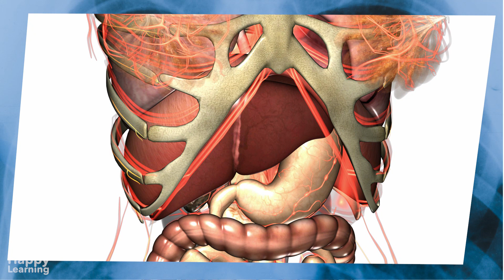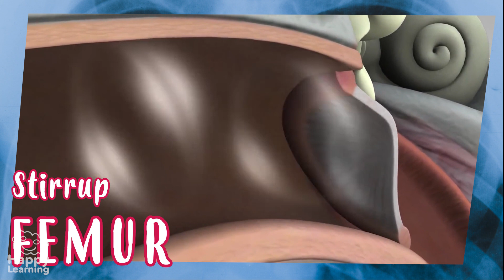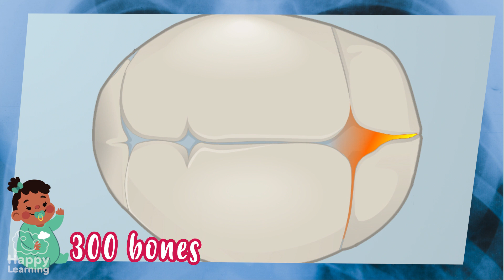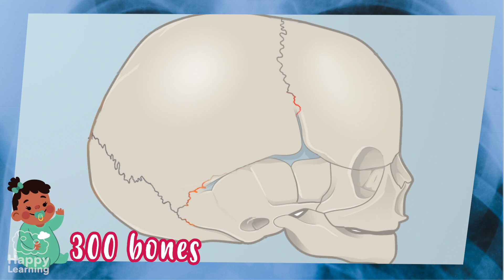The Human Skeleton: AMAZING FUN FACTS | Educational Videos For Kids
What are you waiting for? 💀🦴The human body is just fascinating! don't you think!
💭 What is the most interesting fact you learnt today?
💭 Did you know any of these already?
👇Answer in the comments bellow!

What is stronger? Steel or human bones?
Scientists say, that our bones, are five times stronger than steel. And luckily they are! Because they protect all important organs in our body like the brain or heart.
A piece of bone the size of a phone can withstand up to 9 thousand kilos.

What parts of the body have more bones?
Out of the 206 bones that an adult has, 52 are found in the feet and 54 in the hands. More than half of the bones we have are found in our hands and feet! It seems unreal right??

Which is the longest bone of the body? and the smallest?
The longest bone we have is the femur, which joins the pelvis with the knee. The smallest bone of the body is the stirrup, which is in the ear and measures between 2.5 and 3 millimetres. Now that you see it, do you understand why it’s called stirrup? Of course! It’s the same as the stirrup we use to horse ride!

Who has more bones in their neck: a person or a giraffe?
You’ve all thought of the giraffe didn’t you? Well no! There’s a draw. The long giraffe neck has 7 bones, 7 vertebrae and exactly the same as a human neck.

Who has more bones: A baby or an adult?
Well the baby wins, having approximately 300 bones. Newborns have some split bones, but over time, some of them are joint until they reach 206 that an adult skeleton has.

The truth is that the human body is marvelous, don’t you think? Goodbye Friends, see you in the next Happy Learning Video!